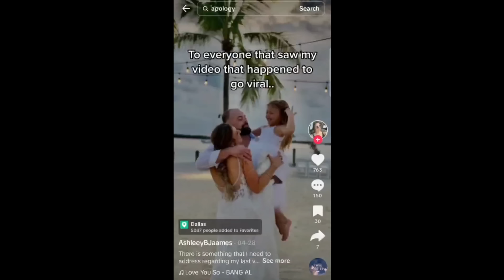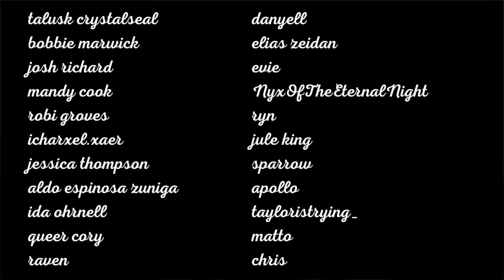toxic boy mums 2